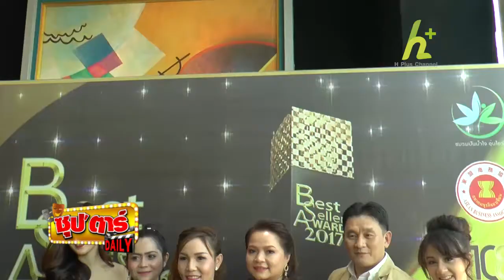Suptar daily AURORA Best Seller Awards 2017